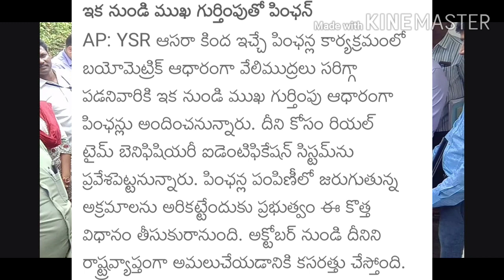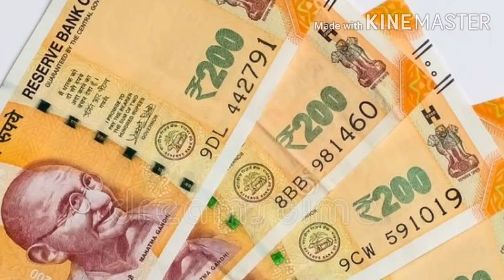AP PENSION RULES CHANGES, AP PENSION DETAILS, AP NEW PENSIONS DETAILS, AP NEW PENSION LIST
Hai frnds

ap pension
ap pensions
ap govt pension
ap pension new list
pensions in ap
ap pension cancellation
ap pension rules in telugu
new pensions in ap
ap news
pension scheme
ap pension cut
ap pension news
pension in ap
ap pension rules
ap pension status
ap pension details
ap pension updates
ap pension apply online
ap pension status check
#3 months pension in ap
3months pension